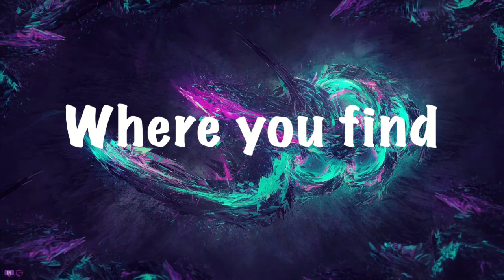New Super Mario Bros. U Deluxe (PART 4) | WHAT ARE YOU DOING IN MY SWAP!!!!!!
Salutations NickiRickies today we are playing Mario Bros. U deluxe once again! I hope you enjoy!